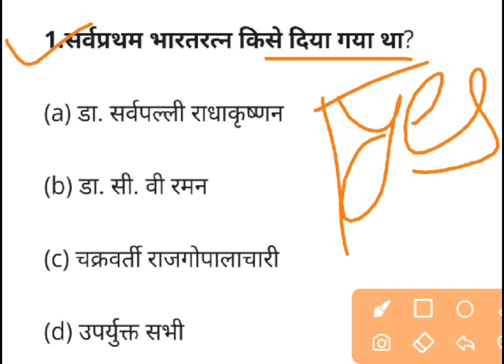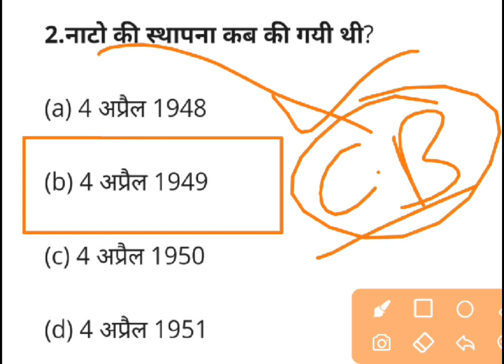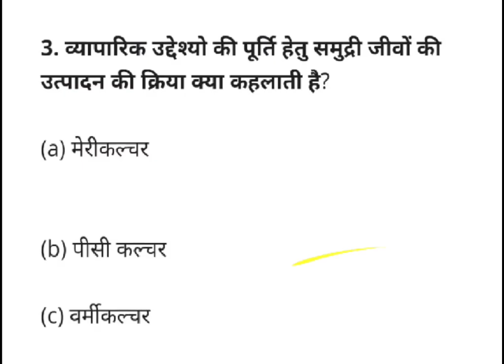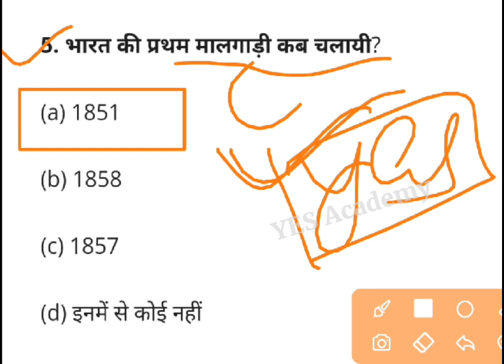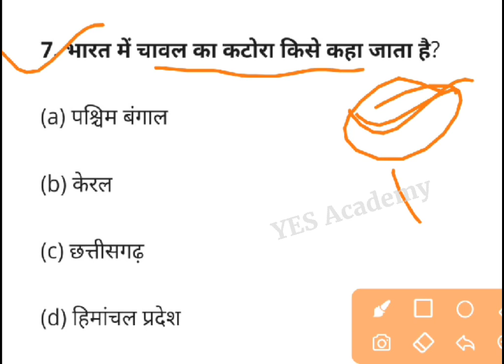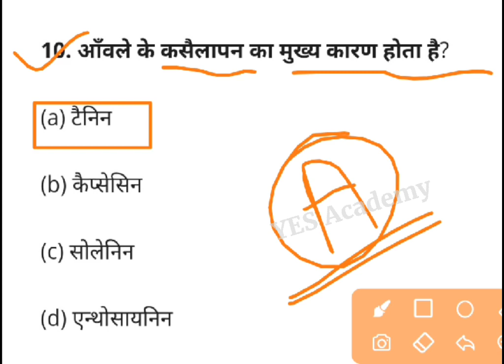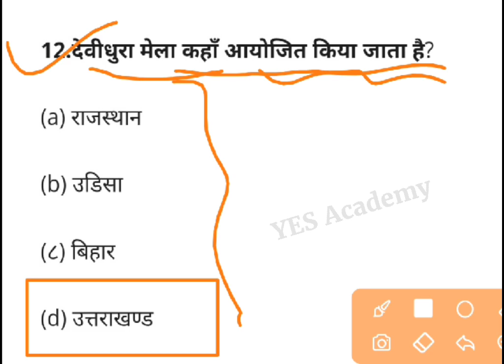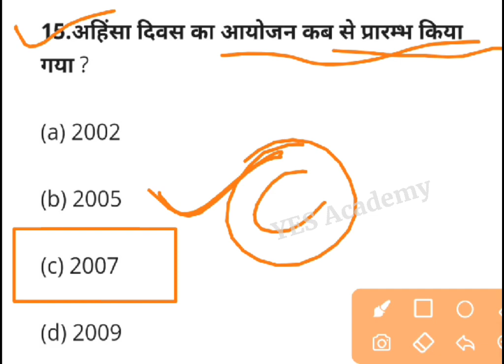MP Sub Engineer Online Test Series/MP Sub Engineer General Knowledge Questions /Group-3 sub Engineer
MP_Sub_Engineer_Online_Test_Series | MP Sub Engineer GK Questions paper | Group-3 sub Engineer Gk

🎯 Group 3 Sub Engineer Test Series या Complete Video Course लेने के लिए अभी Download करें Pariksha App -

👉 Use Code - YES 50

@YES Academy

Yes_Academy, YesAcademy

Vyapam Sub Engineer book

Vyapam Sub Engineer Mechanical Books

Group 3 Sub Engineer

Free GK

Topper GK

Mcq mock Test

1.Sub Engineer Notification 2022

Vyapam Sub Engineer 2022 Syllabus

MP Sub Engineer Notification 2022

MP Sub Engineer salary

PEB Sub Engineer

MP Sub Engineer Eligibility

MP Sub Engineer Previous Year Paper

MP Vyapam Sub Engineer age limit

MP Sub Engineer Cut Off 2018

MP Sub Engineer book

Group 3 Sub Engineer 2022 Syllabus

Www PEB MP gov in 2022 Syllabus

When will the MP PEB Group 3 Sub Engineer application form will start?

What is the application fee for MP PEB Group 3 Sub Engineer recruitment?

How many vacancies are out for MP PEB Group 3 Sub Engineer?

Sub Engineer Notification 2022

Vyapam Sub Engineer 2020 Syllabus

PEB Sub Engineer

Vyapam Sub Engineer Previous Year Paper

Sub Engineer Electrical Syllabus

Vyapam Sub Engineer eligibility Criteria

What is sub engineer?

What is salary of AE?

Which are the highest paid engineers?

What is the minimum salary of an engineer?
Sub Engineer salary in MP

MP Vyapam sub engineer salary quora

Electrical Sub Engineer salary

Sub Engineer salary in CG

AP Transco Sub Engineer salary

Sub Engineer salary in BMC

Sub Engineer salary in ap

Sub Engineer salary in APSPDCL
Sub Engineer Syllabus PDF Download

MP Sub Engineer Syllabus 2022 PDF

Vyapam Sub Engineer Selection Process

Vyapam Syllabus

Sub Engineer Exam Date 2022